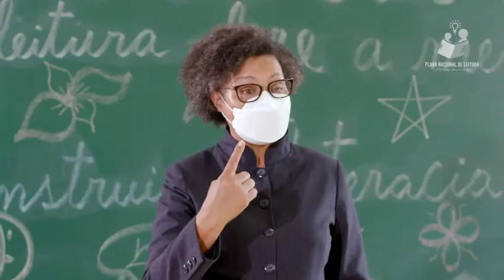Plano Nacional de Leitura 🇦🇴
O Plano Nacional de Leitura visa promover, aos alunos, o gosto e o hábito pela leitura e pela escrita, facilitando o acesso da comunidade escolar à consulta bibliográfica, à informação gratuita e à construção de literacia.